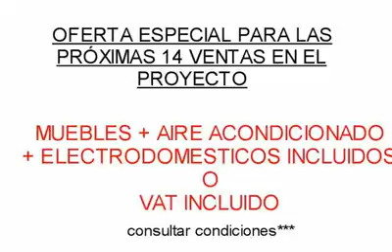Zinta Valley Soleil